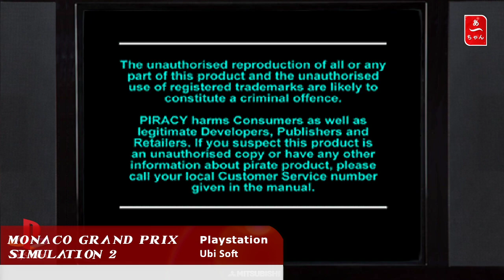Test Monaco Grand prix Racing Simulation 2 (PS1) FR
Vrai évolution , ou déception?